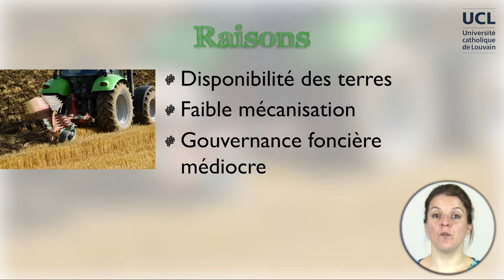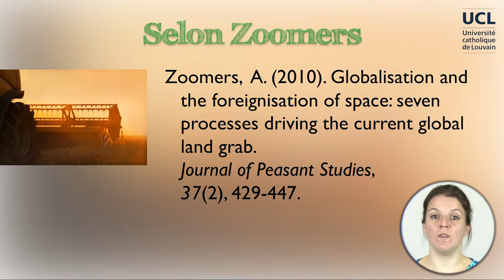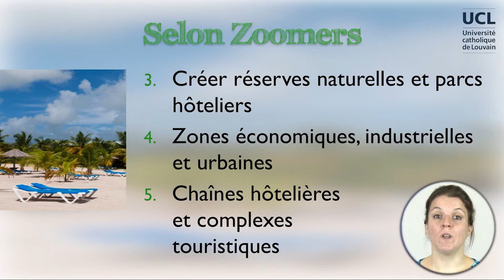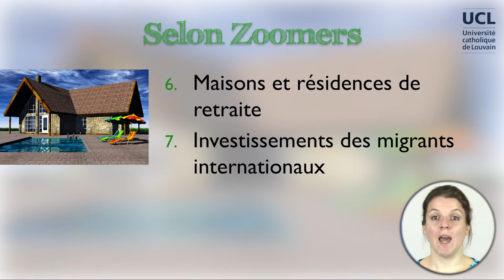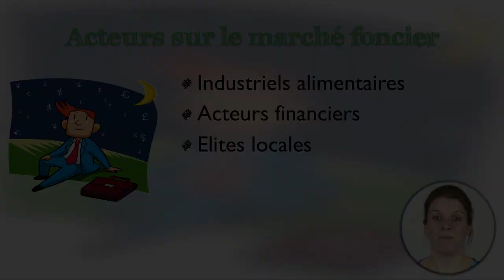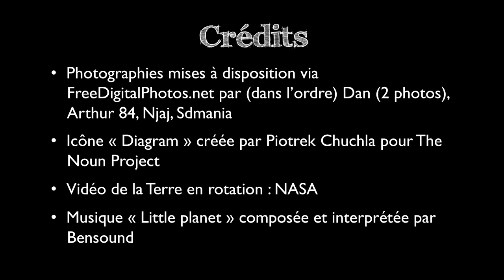2A-3 Causes de l'accaparement des terres